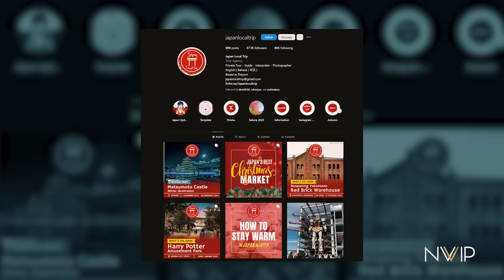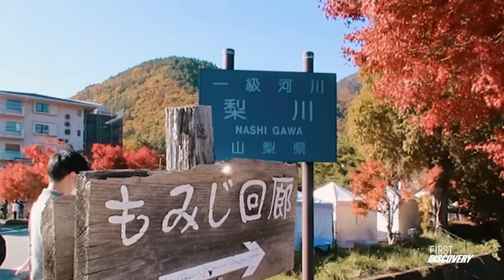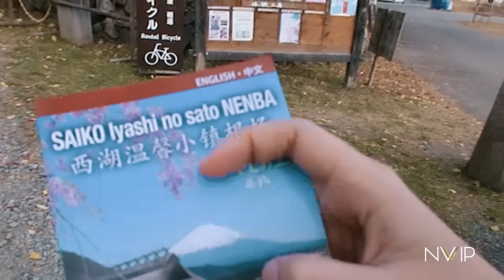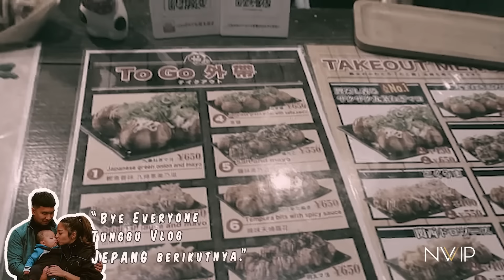The Best Family Trip To FUJI Mountain | First Time Issa Eat Hoto .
Hai Everyone !!!
This Trip we were go to Fuji Mountain but we weren't hike, we were just visit Lake Kawaguchi and Iyashi no Sato Nenba.

First Discovery 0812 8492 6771 (whatsapp only)
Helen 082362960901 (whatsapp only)